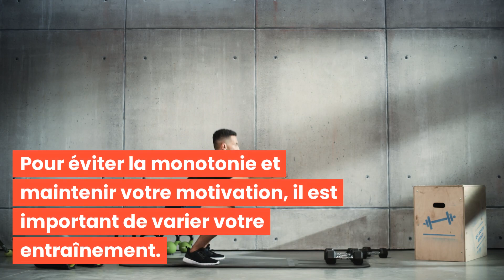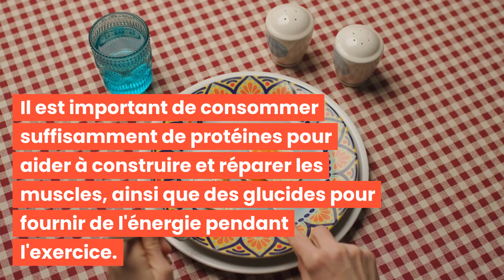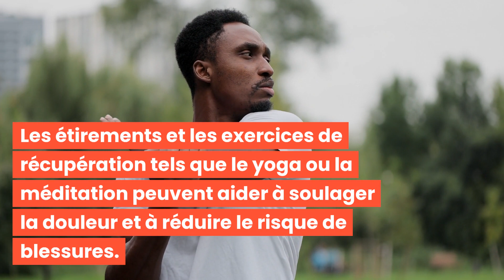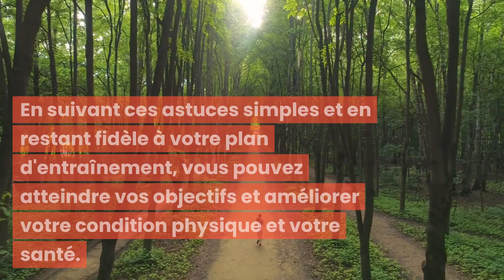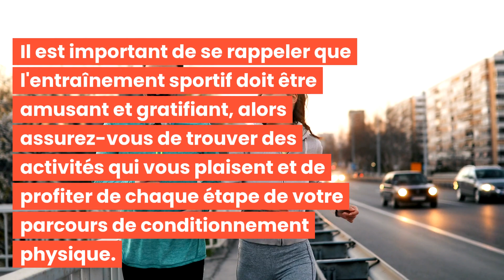5 ASTUCES POUR AMÉLIORER VOTRE ENTRAÎNEMENT SPORTIF!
Bonjour à tous et bienvenue dans cette nouvelle vidéo : 5 ASTUCES POUR AMÉLIORER VOTRE ENTRAÎNEMENT SPORTIF! 🌟

Découvrez les meilleures pratiques pour aider à sculpter et définir votre visage avec "5 ASTUCES POUR AMÉLIORER VOTRE ENTRAÎNEMENT SPORTIF!"

C'est parti ! 💖